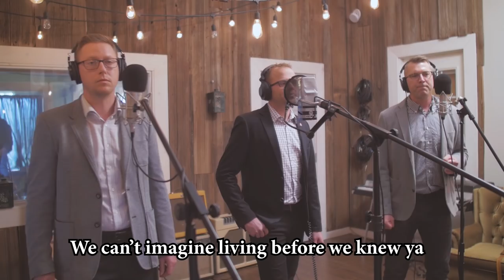Vanbellelujah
Merry Christmas from all of us at Van Belle Nursery!

Audio Production by Ryan McAllister, award-winning producer, engineer, songwriter, recording artist, and owner of Five Acres Studio in Abbotsford, British Columbia - ryanmcallister.com

Video by Casey Kowalchuk Films - caseykowalchuk.com